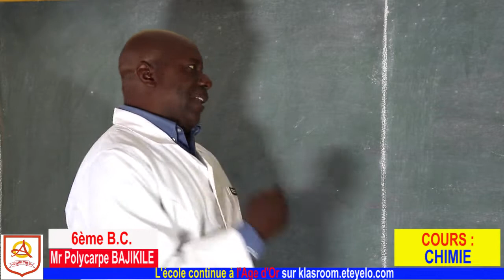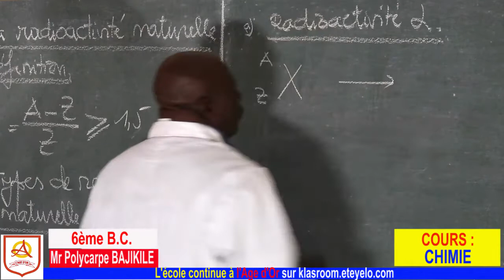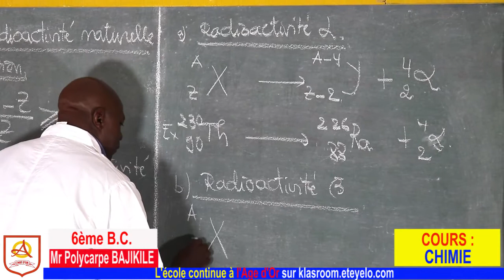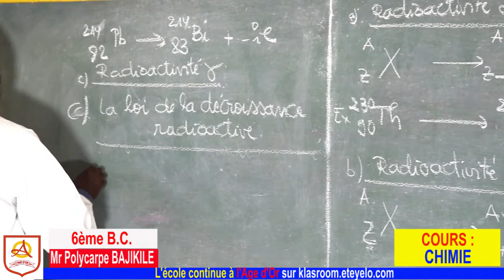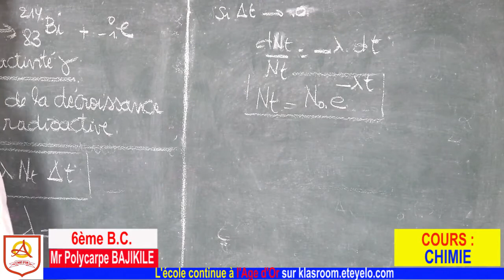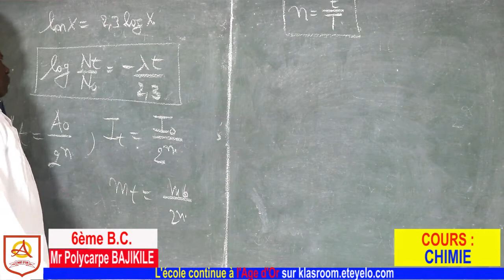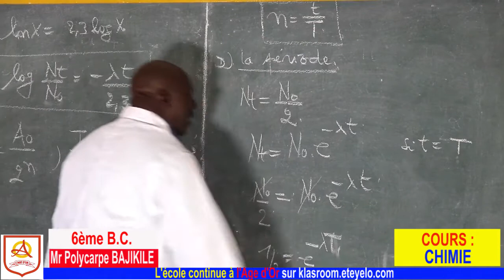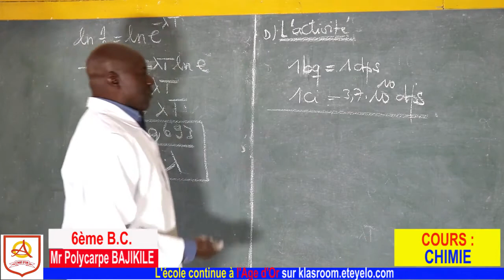RADIOACTIVITÉ NATURELLE CHIMIE 6ème BC